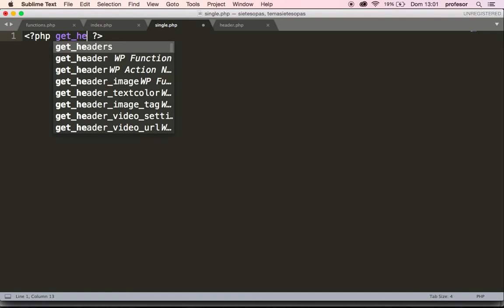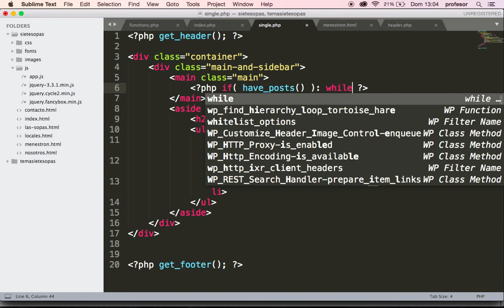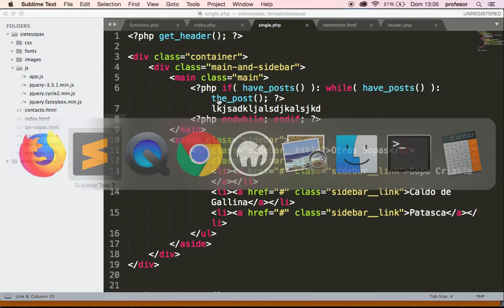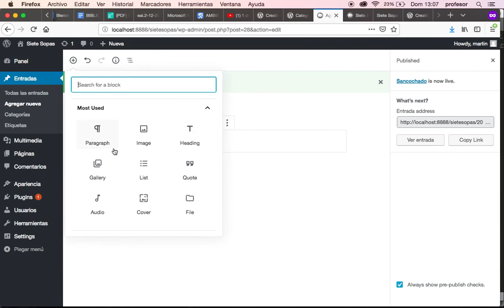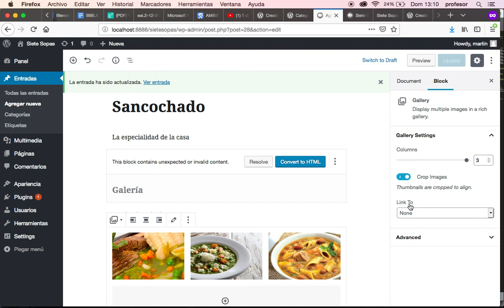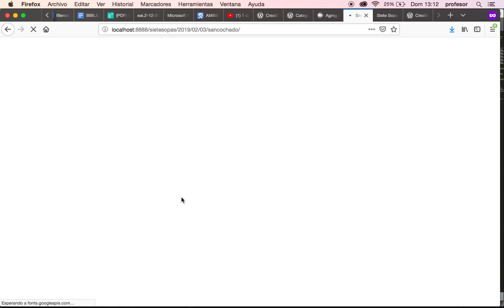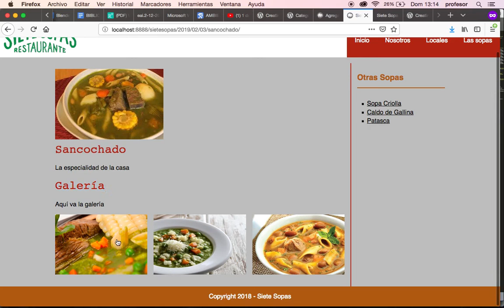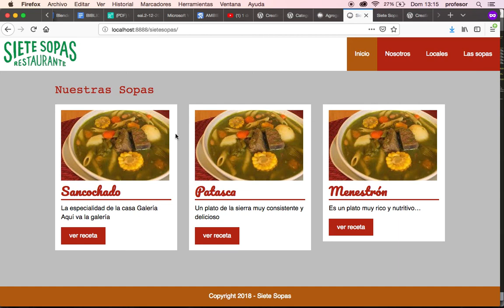Entradas del Blog en Tema de Wordpress desde Cero